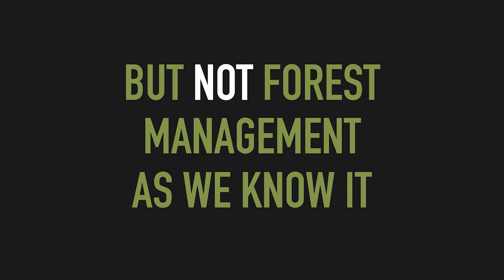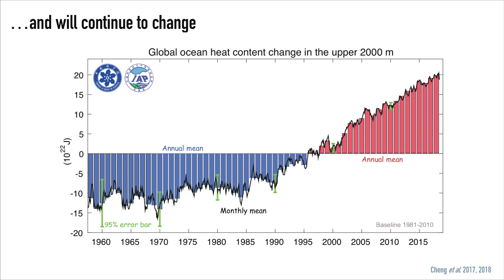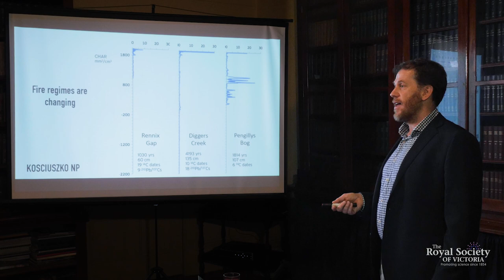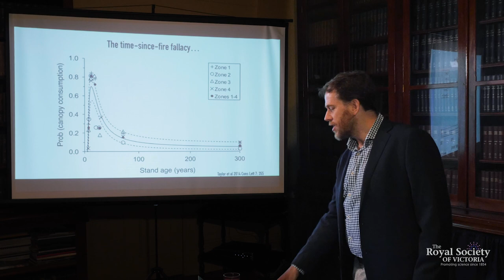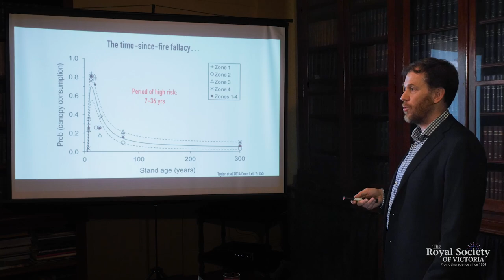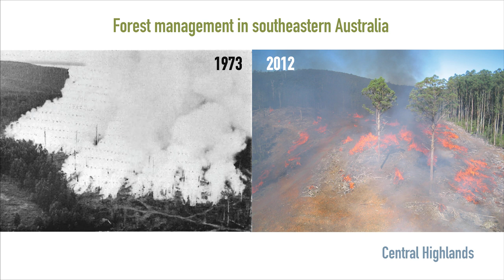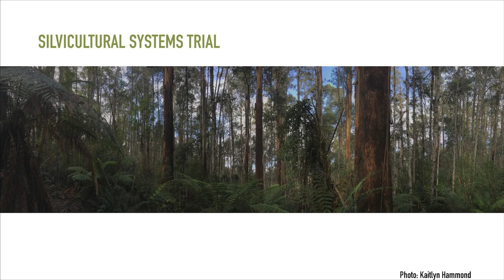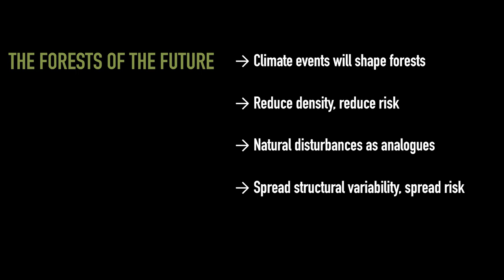Changing Forests in a Changing Climate - What Might the Future Hold? (Short)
Over the past 25 years the unique forests of south-eastern Australia have taken a pounding -- the Millennium Drought, the Eastern Alps/Canberra fires of 2003, the Great Divide bushfires of 2006/7, the Black Saturday fires of 2009, the 2017-19 drought, and, most recently, the unprecedented 2019/20 fire season. Model projections of climate in the coming decades suggest that the frequency and intensity of droughts and fire are likely to increase.
This raises an obvious, and troubling, question: Are the region's forests able to persist under this onslaught of climate-driven disturbance?

In answering this question, we need to consider whether there is a role for forest management and, if so, what that might look like. Silviculturist and forest ecologist Professor Patrick Baker from the University of Melbourne here puts recent climate variability into a broader historical context, discusses the implications of expected future climates for forests and forest dynamics, and considers forest management practices that might help to buffer south-eastern Australia's forests against climate-related disturbances.